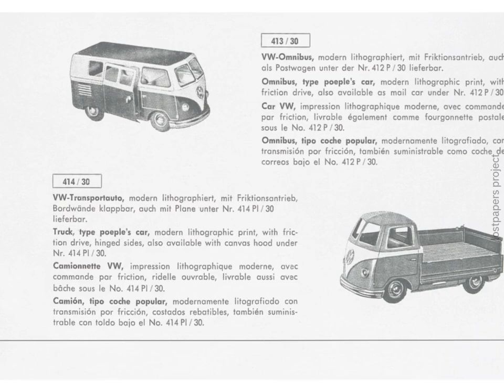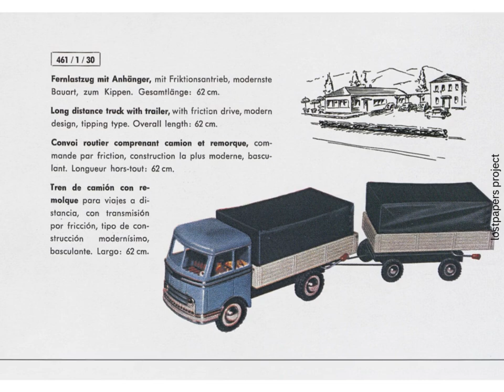göso 1960 catalogue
Göso, a German toy brand, was founded in the early 20th century and became renowned for its precision-crafted mechanical and tin toys, combining intricate designs with durable materials. The company gained popularity during the mid-1900s for its innovative wind-up mechanisms and high-quality models, appealing to both children and collectors. Göso's toys often reflected real-world vehicles and machines, which made them educational as well as entertaining. Over the years, the brand expanded its range to include a variety of themes while maintaining its focus on craftsmanship.